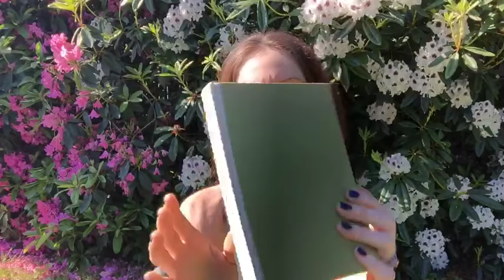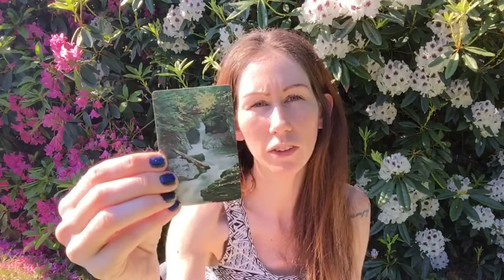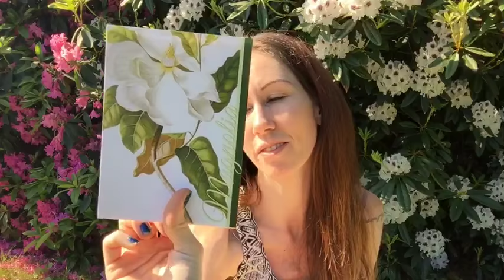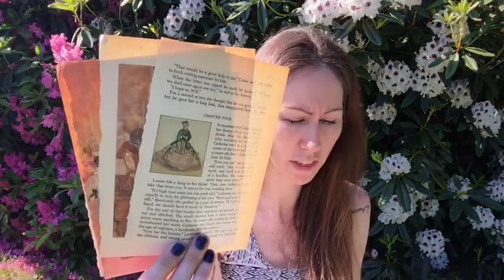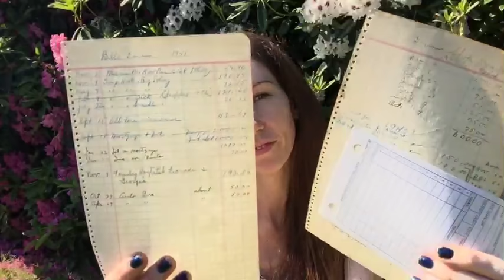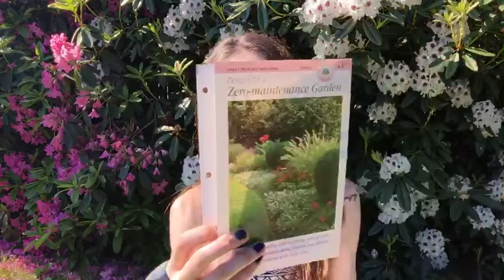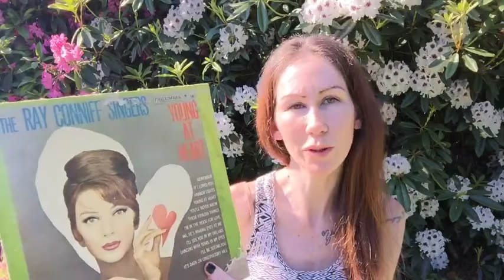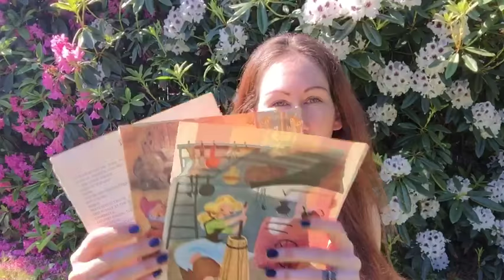Giveaway Prize from paper pixie & gtdesigns& vtg supplies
My etsy shop

Here is an old video on a junk journal tutorial until I can film updated version

I hope you will checkout my facebook page!

Welcome to my crafting, creative, DIY Channel!! I hope you enjoy and stay awhile. I have so many things planned for 2017 and can't wait to start. I upload almost every day as I have lots to share!

About me : I am Jessica, a 33 year old mother and wife. I stay home and take care of our 5 year old son. Crafting has become a passion, a hobby and therapy! My son just recently got diagnosed with Absence Seizures - If you want to know more please check out my vlog channel for more information as I do share videos on Epilepsy Awareness.

Feel free to write me a letter and I will respond :) I LOVE Connecting with you all.

Most Music by :
Hans Huffman (Unless otherwise stated)
Harmonium Music

I am on the design team for Little Hot Tamale and you may see me use products that were sent to me, however I will always list those in my description with an * next to it.